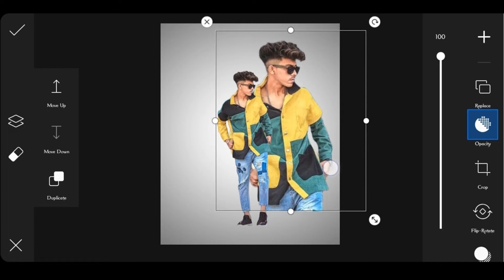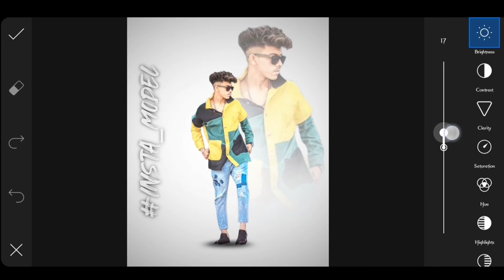new daul photo editing in picsart || picsart editing new style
new daul photo editing in picsart || picsart editing new style || picsart daul photo editing - JM EDITZ

picsart amazing daul photo editing
picaart new editing 2022
picsart photo editing instagram
instagram editing
new style photo editing
editing
editing picsart
new photo editing || picsart
double photo editing picsart

# Tag's :-